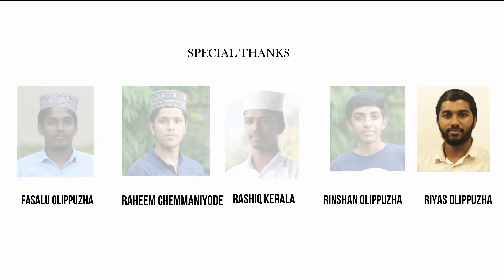റാഷിഖ് ചെമ്മാനിയോടിൻ്റെ രചനയിൽ ശിബ്ലി ചെമ്മാന്നിയോട് പാടിയ ഈ ഗാനം കേട്ട് നോക്കൂ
ആലാപനം ശിബ്ലി ചെമ്മാന്നിയോട്